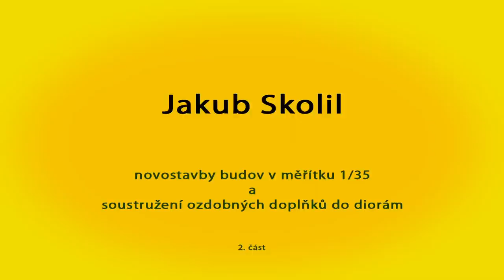Jakub Skolil - Novostavby budov v měřítku ... 2.díl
Workshop z PanthersCupu 2012, na kterém Jakub Skoli předváděl postup Novostavby budov v měřítku 1/35 do diorám a soustružení doplňků 1/35 do diorám . Workshop se konal na každoroční výstavě plastikových modelů pořádané KPM Prosek Panthers na SPŠ Prosek.